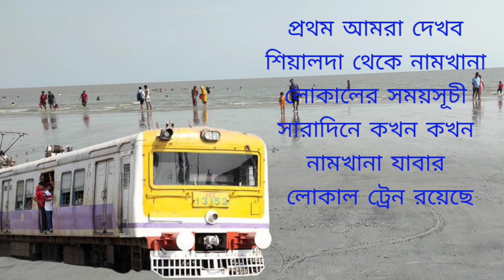Sealdha to Namkhana & Namkhana to Sealdha up down train time table 2023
Sealdha to Namkhana down train time table
04.00

05.05

07.16

09.16

10.05

11.50

01.20

02.20

04.42

05.28

06.57 (রবিবার বাদ)

08.30 (কাকদ্বীপ পর্যন্ত)

09.30
Namkhana to Sealdha local train time table
04.08

04.35 (রবিবার বাদ)

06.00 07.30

08.12

10.20

12.28

01.30

03.00

04.33

05.35

07.40

08.46

10.10 (লক্ষীকান্তপুর)